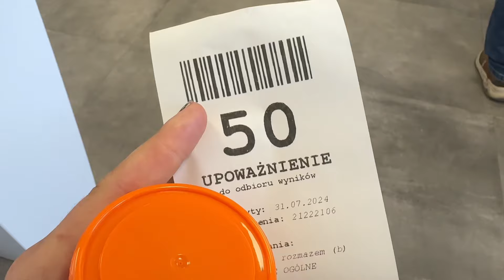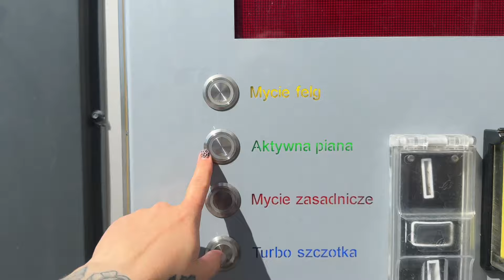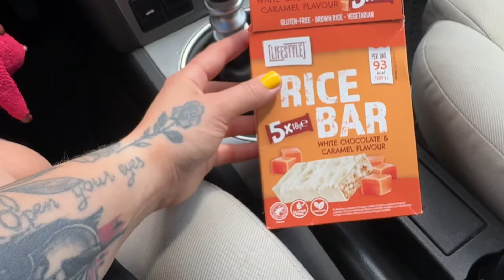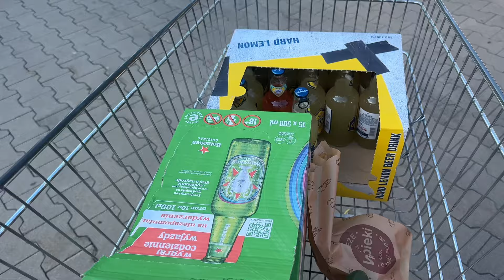Медицина Польщі😳 || Це ПІ..ЕЦ, виходить сама собі лікар || 31.07.-01.08.24.